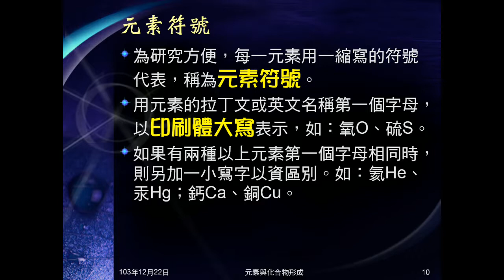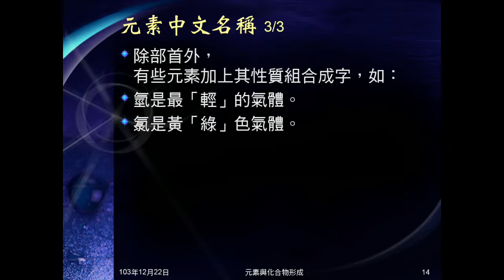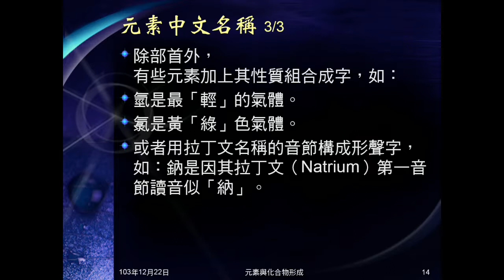103學年國二理化 元素與化合物02：元素符號與中文名稱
說明元素符號的寫法，介紹元素中文名稱的命名方式。